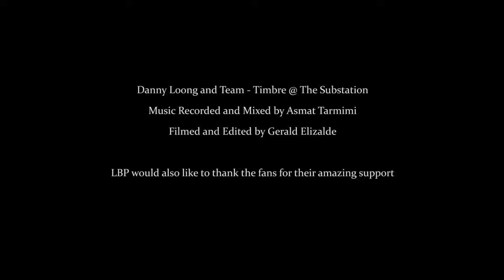Luke Buirski Project - How I Feel (Timbre @ The Substation)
Purchase Luke Buirski Project's 'The Phoenix' EP on iTunes at only USD $3.80!! Featuring tracks such as Exotic Demons, Wipe The Slate Clean, Be A Pacino and Go To Girl!